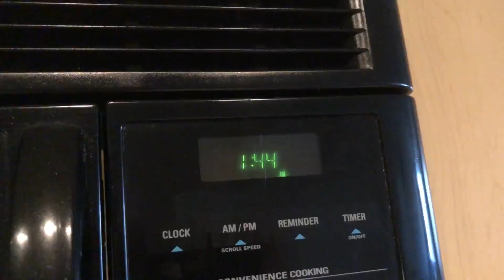COOKIES FOR MY VALENTINE!! - Cookie Cooking Cook off with Amy Baldwin - KyCam #6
Happy Valentine's day everyone! This was a last minute challenge we thought of so time was not on our side which made it alot more challenging but the end product was not too bad.